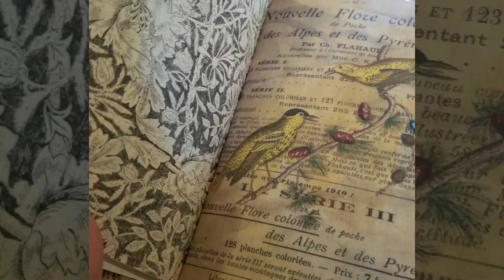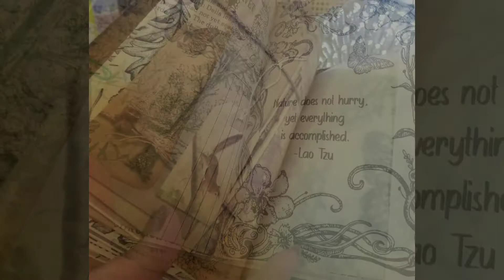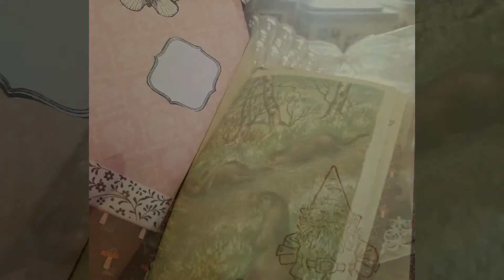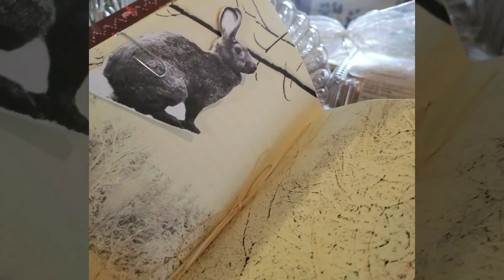4 New Journals *Sold*